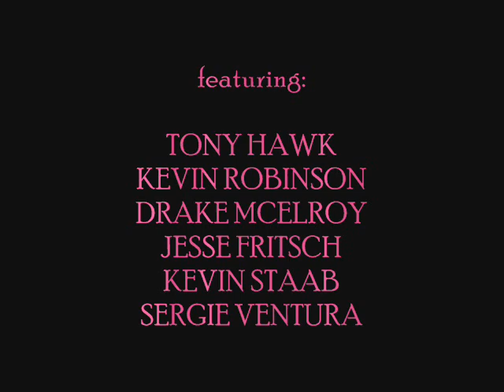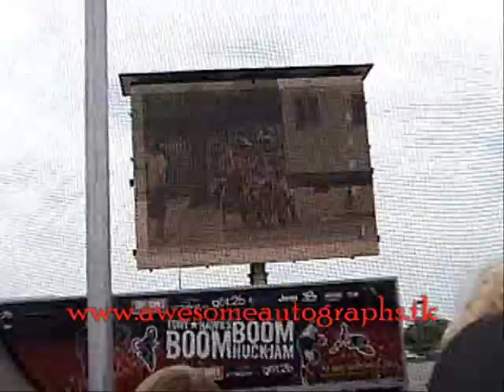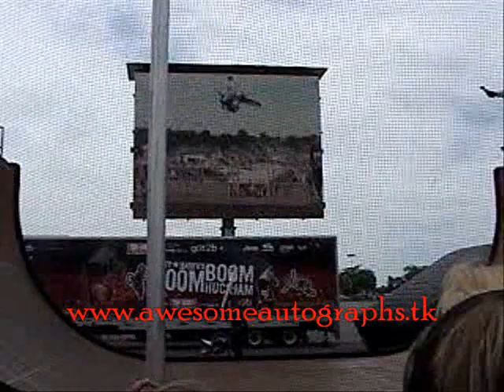Tony Hawk's Boom Boom Huck Jam 2007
featured is:
TONY HAWK
KEVIN ROBINSON
DRAKE MCELROY
JESSE FRITSCH
KEVIN STAAB
SERGIE VENTURA
LINCOLN UEDA
MATT BUYTEN
GREG GARRISON
JASON ELLIS

at the end the video is more focused on the motocross riders after their stunt because we were slapping their hands as they went by

And the only song I had on my computer at the time when making this video was Avril Lavinge's "Skaterboy"
sorry

To watch this video in High Quality, type in:

&fmt=18

after the URL in the address bar.